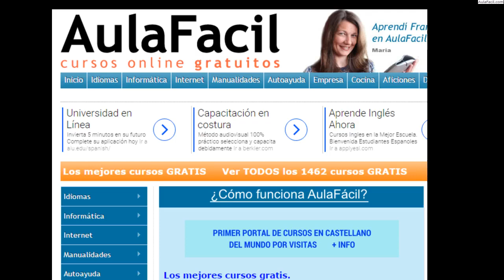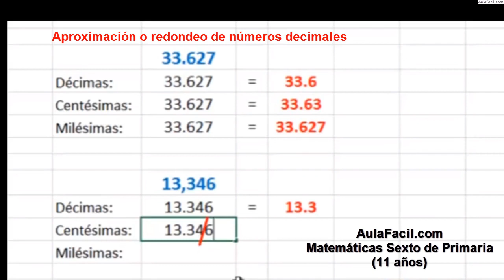redondeo números/Los Números enteros/Matemáticas Sexto Primaria (11 años)/AulaFacil.com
Curso Matemáticas Sexto Primaria (11 años) / Los Números enteros
redondeo números